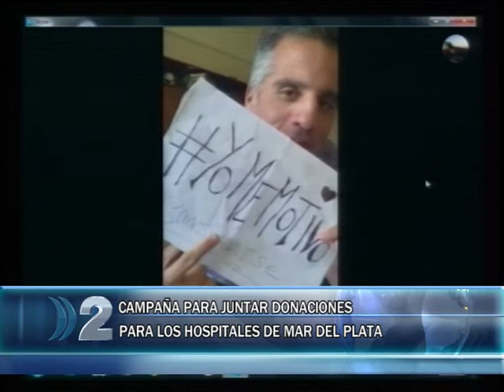3 04 20 CAMPAÑA DONACIONES AL MATERNO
SE ESTA REALIZANDO UNA CAMPAÑA SOLIDARIA PARA JUNTAR DONACIONES PARA LOS HOSPITALES MATERNO INFANTIL Y EL HIGA. TODO LO RECAUDADO SERA PARA REFORZAR EL STOCK DEL PERSONAL DE SALUD.